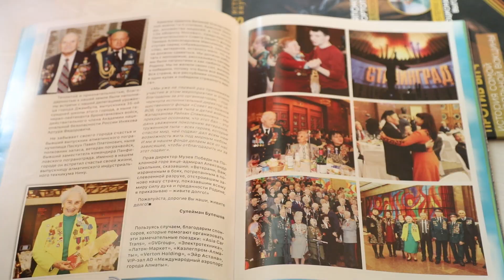"АРДАГЕРЛЕРДІ АРДАҚТАЙЫҚ!" ҚАЙЫРЫМДЫЛЫҚ АКЦИЯСЫ ӨТТІ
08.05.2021 Әл-Фараби атындағы Қазақ Ұлттық университетінің еріктілер тобы 9 мамыр - Жеңіс күні қарсаңында "Ардагерлерді ардақтайық!" атты қайырымдылық акциясын ұйымдастырды.
Мерекелік Акция аясында 2 Ұлы Отан Соғысының, 88 тылдағы еңбек майданының, 13 ауған соғысының ардагерлеріне, 20 университет Ақсақалдар кеңесінің мүшелеріне арнайы азық-түлік себеттері таратылып, елеулі қаржылай көмек көрсетілді.
Кешегі Отанымызға қауіп төніп, сан қилы қиындықтар туған кезеңдерде ел қорғаны бола білген ардагерлер қауымын құрмет тұту, қажет кезінде көмек қолын созу - бүгінгі ұрпақтың басты парызы деп білеміз...